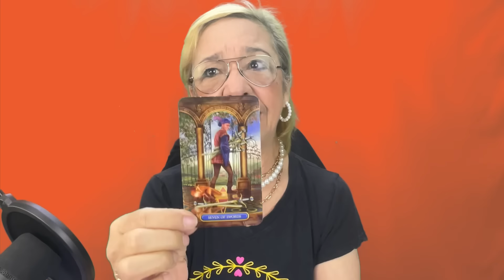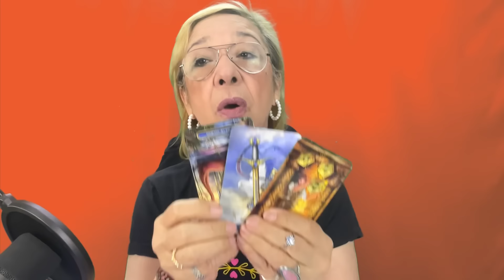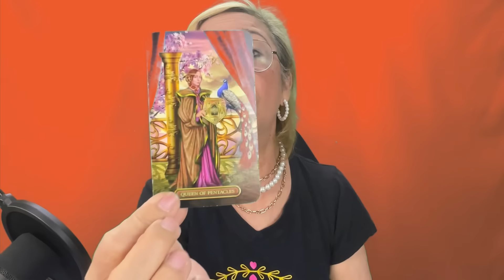VIRGO AMOR! No se portó bien y tampoco a cambiado! Pero quiere Volver!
No se portó bien y tampoco a cambiado! Pero quiere Volver!